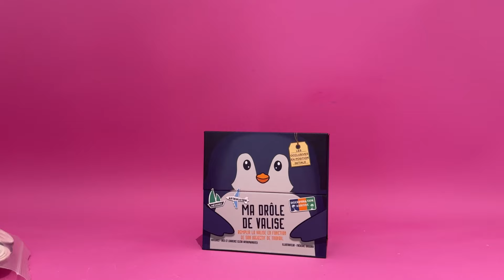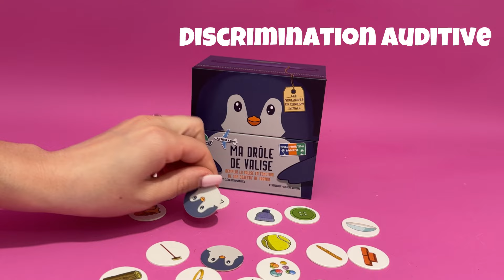Dans ma drôle de valise : articulation et discrimination auditive.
Des boîtes en mode "tirelire" pour y trier des jetons :

- 👅 en articulation, on joue au célèbre jeu "je vais au marché et j'achète..." mais ici, on place donc dans la valise 🙂

- 👂 en discrimination auditive, on mélange deux paquets de jetons, et on place uniquement ceux dans lesquels on entend tel son.

- 🗣 en vocabulaire, on place en fonction de consignes au choix, de la catégorie, ... libre à vous !